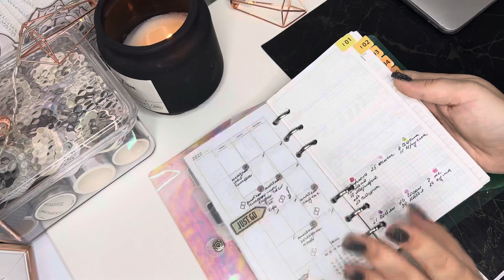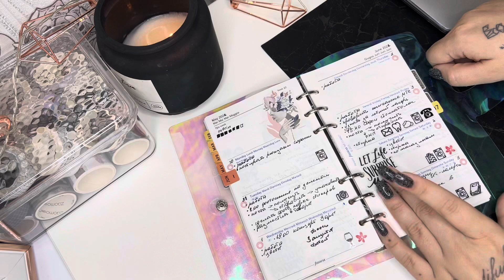Листаем ежедневник // Июнь в моем планере